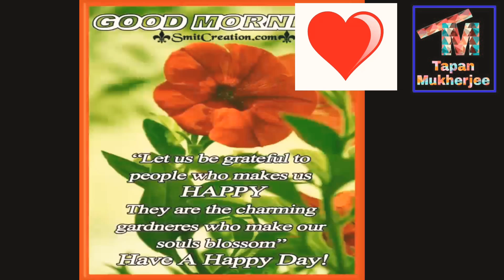THANK TO ALL OF MY WELL WISHERS YOU EXTENDED YOUR HANDS TO HAVE ME AGAIN 400 SUBSCRIBERS.